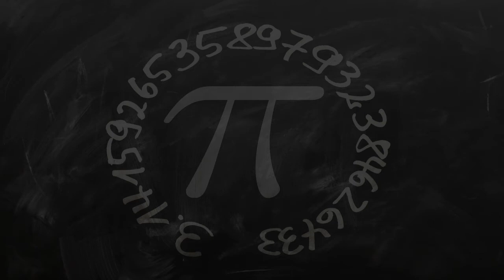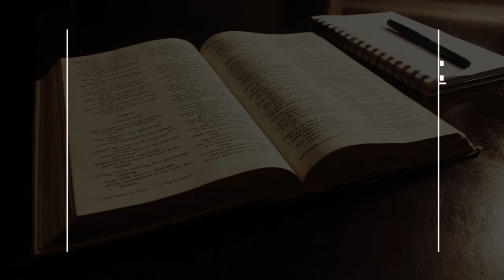Junior College in Zaragoza, Spain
Must Watch…. Best Junior College in Zaragoza, Spain

This list of Best Junior College in Zaragoza, Spain has been compiled by our Education experts after online / offline research combined with the reviews from our users. If you know any institution that we missed, please mention in the comment box below. This list will be updated from time to time.

List:

University of Zaragoza
Calle de Pedro Cerbuna, 12

Escuela Superior de Diseño de Aragón
Calle de María Zambrano, 3

Marianist College - Santa Maria del Pilar
Paseo Reyes de Aragón, 5

University of Zaragoza: Veterinary Aulario
Calle de Miguel Servet, 177

San Valero Foundation
Calle Violeta Parra, 9

Universidad de Zaragoza: Edificio Químicas

Zaragoza Logistics Center (ZLC)
de Ranillas, 5, Edificio 5A (EXPO), planta baja

Zaragoza University: Faculty of Science
Calle Menéndez Pelayo, 24

Lycée Français Molière de Saragosse
Calle Manuel Marraco Ramón, 8

Universidad de Zaragoza: Facultad de Economía y Empresa
Paseo de la Gran Vía, 2

CESTE, Escuela Internacional de Negocios
Paseo de Los Infantes de España, 3

Centro Kumon de Matemáticas, Lectura e Inglés
Plaza Emperador Carlos V

Colegio Liceo Europe
Camino Fuente la Junquera, 21

INFOLANG | Academia de Inglés y Francés en Torrero
Calle Alicante, 28, BAJOS

Colegio de Fomento Sansueña
Calle Gastón de Bearne

CIHEAM Zaragoza, Mediterranean Agronomic Institute of Zaragoza
Montañana, 1005

Master Distancia S.A.

Universidad San Jorge
Campus Universitario, Autovía Mudéjar, km. 299

Virginia Lyons Exam Centre
Calle Antón García Abril, 1

IFY Zaragoza
Paseo de la Gran Vía, 5